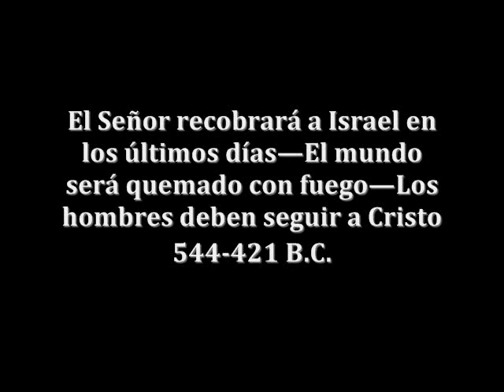Jacob Ca 6 - Dios recobrara a Israel en los Ultimos Dias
He aquí, ¿rechazaréis estas palabras? ¿Rechazaréis las palabras de los profetas; y rechazaréis todas las palabras que se han hablado en cuanto a Cristo, después que tantos han hablado acerca de él? ¿y negaréis la buena palabra de Cristo y el poder de Dios y el don del Espíritu Santo, y apagaréis el Santo Espíritu, y haréis irrisión del gran plan de redención que se ha dispuesto para vosotros?
Jacob 6:8